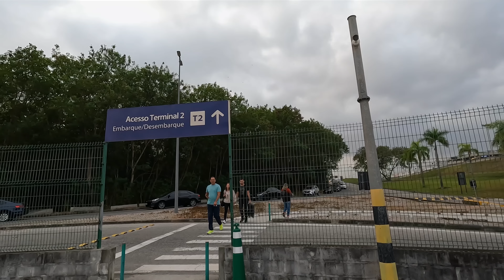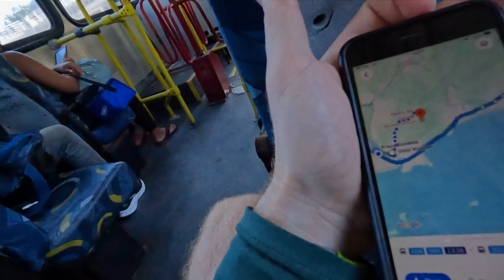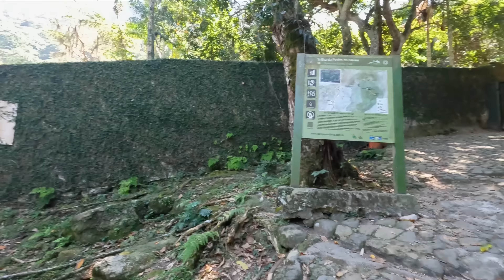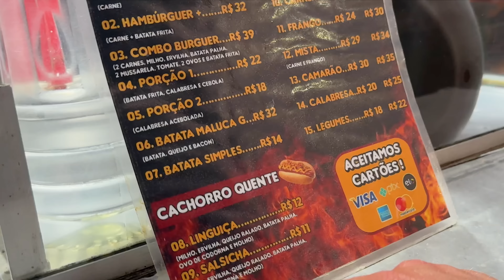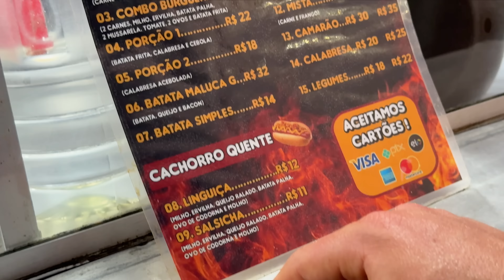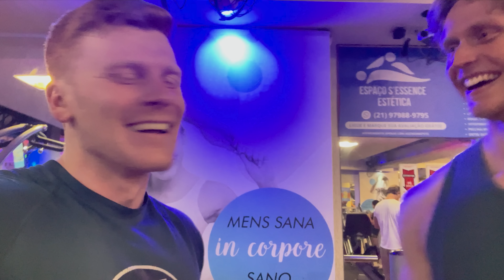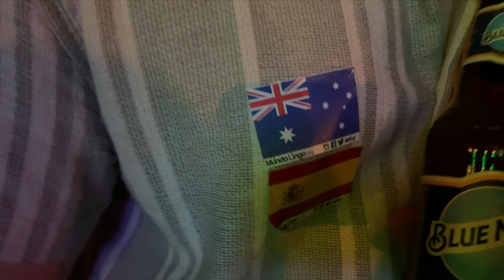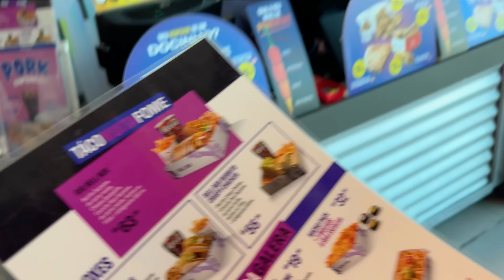Australian Friend Joins Me to Explore Rio and THIS Happens 🇧🇷​ | S2, EP25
In Episode 25, we're stopped by Police just 30 minutes after my friend arrived from Australia.